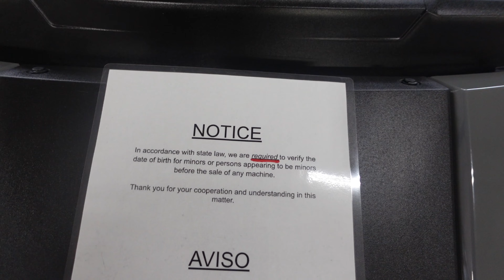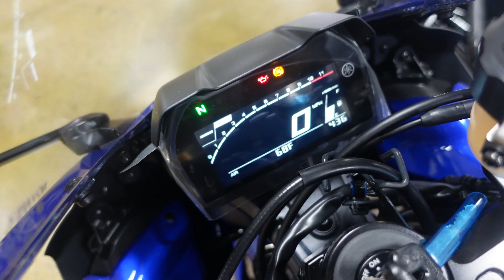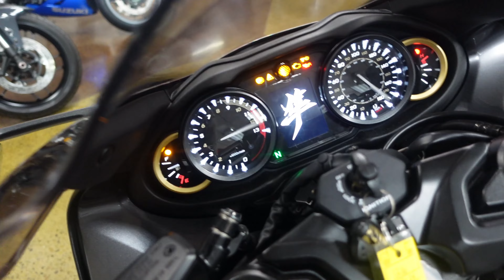Why i been away